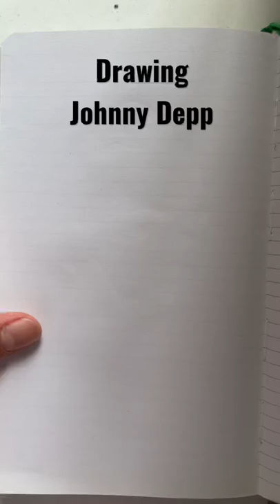Drawing Johnny Depp